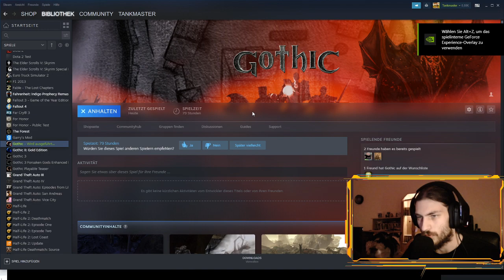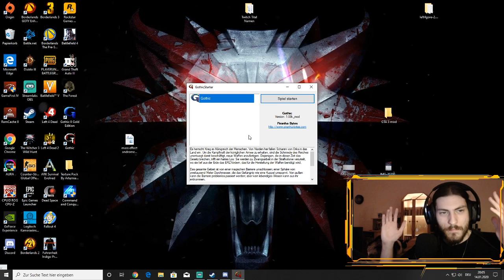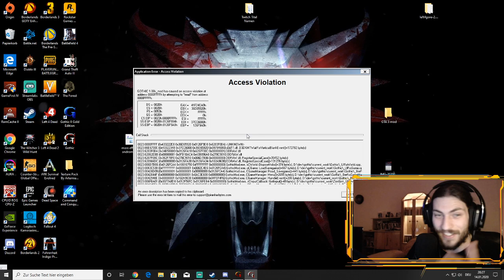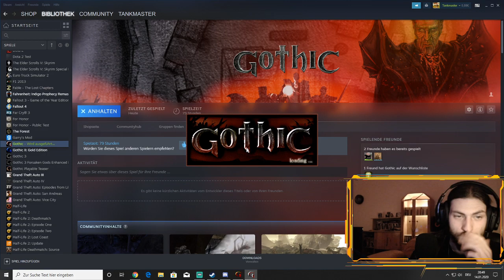Lets Play Gothic #3 - Vom Buddler zum Schatten